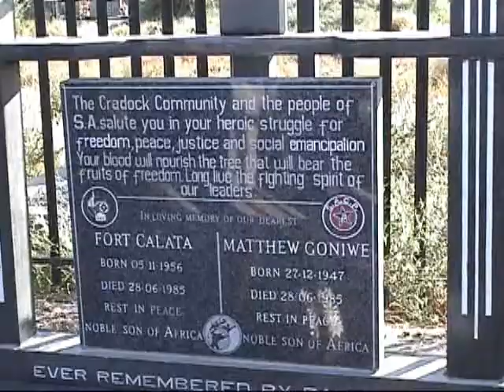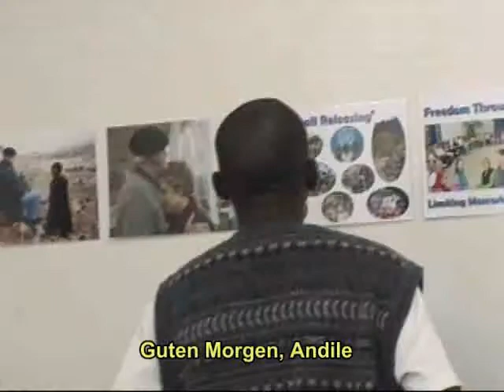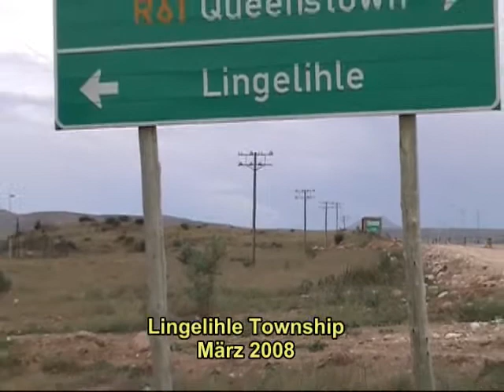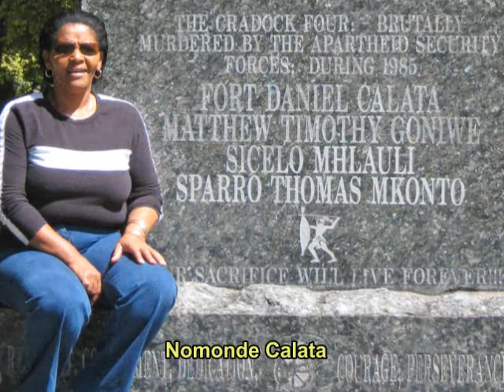Releasing in Cradock, Teil 1 (Deutsche Untertitel)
Lindwall Releasing workshops in the South African town of Cradock in 2007 and 2008. The black township is still recovering from the brutal murder of their community leaders by the apartheid security forces in 1985.